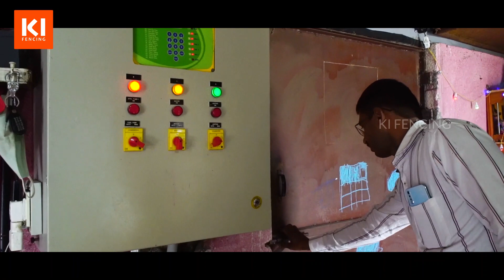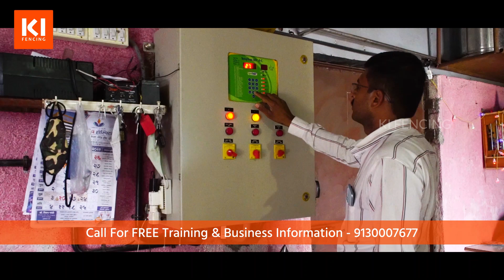एकाच वेळी अनेक उद्योग करून डोंगर वस्तीत महिना 15 लाख | Kolheshwari Industries 2021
शाळेची फी भरायला पैसे नव्हते जिद्दीने कमावतो महिन्याला ३० लाख | Josh Story Marathi
The Official YouTube Channel of KOLHESHWARI Industries, The Manufacturer and Wholesaler of
👉 Fully Automatic Chain Link Fence Machine
👉 Semi-Automatic Chain Link Fence Machine
👉 Auto Cut Chain Link Fence Machine
👉 Semi Manual Chain Link Fence Machine
👉 Manual Chain Link Fence Machine
👉 Barbed Wire fence,
👉 Chain Link Fence,
👉 Galvanized Wire,
👉 Binding Wire and many more.
Join this Youtube channel for authentic information about the chain link fencing business ideas, chain link fencing machines, chain link fencing raw material.
TOP 20 Business Machine in INDIA | small business ideas
small business ideas, business idea marathi